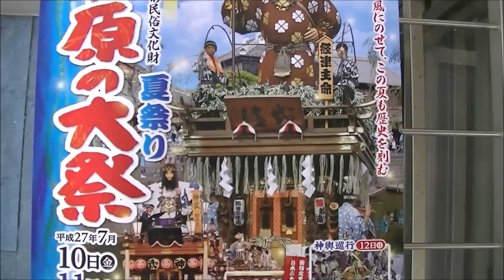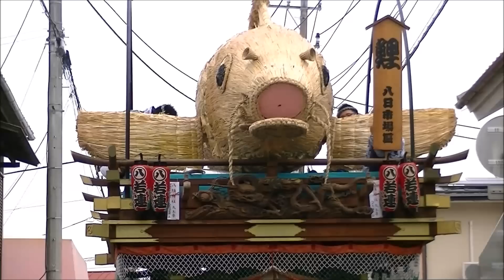佐原の大祭 夏祭り_2015/07/11